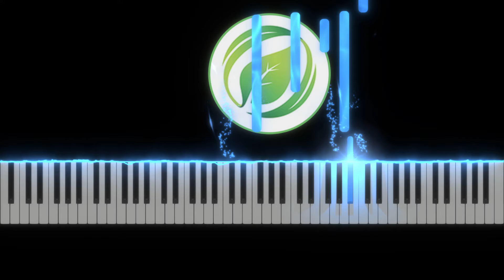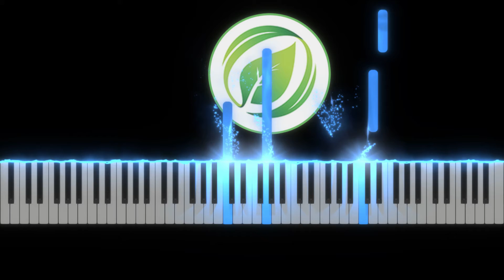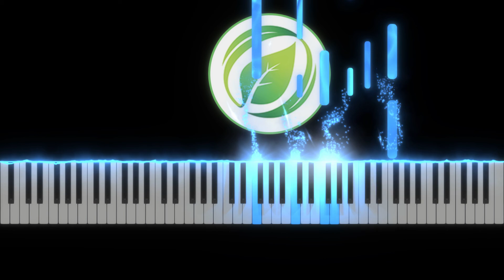Sculpture Moonlight No.01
📜 Message from the composer and creator of Scenic Relaxation Film:
"I am a composer from Switzerland and I started this channel with a simple vision: to create a place that you can visit whenever you want to sit down and relax. I compose music that can be labeled as for example: sleep music, calm music, yoga music, study music, peaceful music, beautiful music and relaxing music. I love to compose music and I put a lot of work into it.